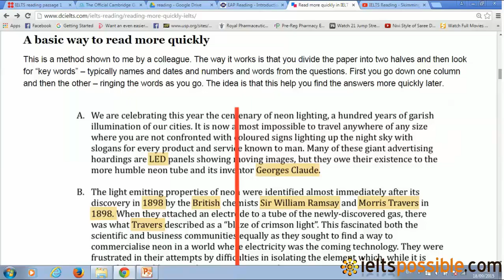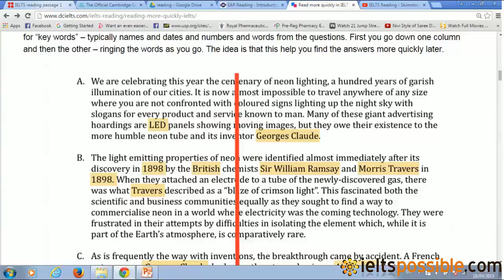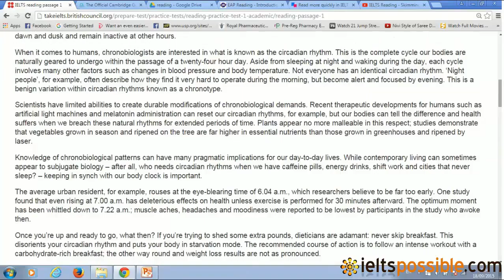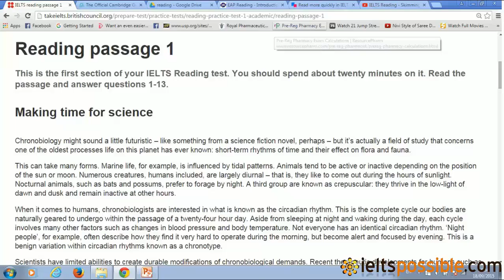IELTS READING_17_Strategies for Reading